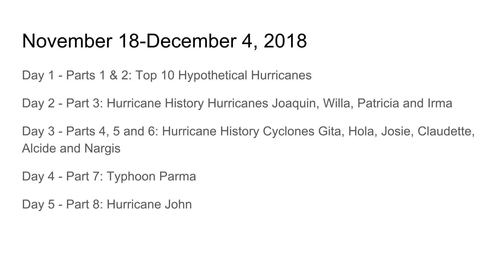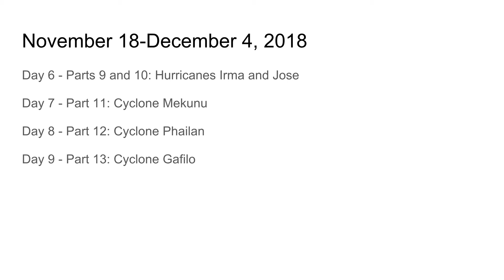Hurricane Week 2018 PARTS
sorry, earlier i gave you the wrong one.